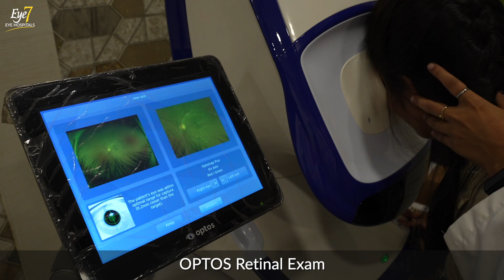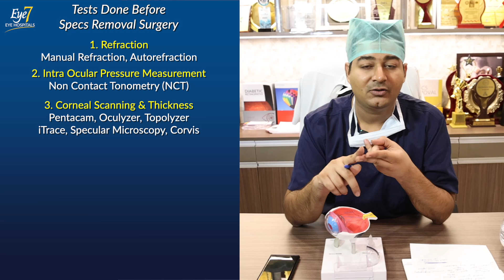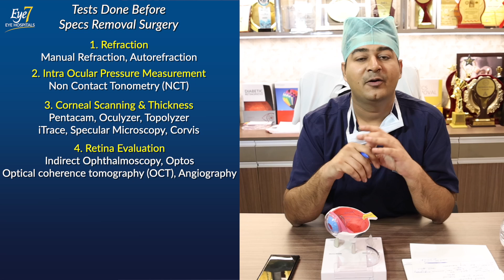Eye Tests Required for Specs Removal Surgery | चश्मा हटाने की सर्जरी के लिए जरुरी आँखों की जांचे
अगर आप चश्मा उतारवाने की सर्जरी के बारे में सोच रहे हैं तो सबसे पहले आपकी आखों की जांच होती हैं , जिससे यह पता चलता है कि आपकी आँखों में सर्जरी हो सकती है या नही और आपकी आखों के लिए कौन सी तकनीक सबसे बेहतर रहेगी ।

इस विडियो मे डॉ राहिल चौधरी, चश्मा हटाने की सर्जरी से पहले होने वाली जरूरी जाँचो के बारे मे चर्चा की है।

If you would like to get rid of your glasses and considering a Specs Removal Surgery Procedure, then the very first step is to get some pre-operative screening eye tests done to assess your eligibility for the procedure.
In this video, Dr. Rahil Chaudhary explains what type of eye tests are required to assess your eligibility for a Specs Removal Procedure.

List of all the eye tests discussed in the video
वीडियो में चर्चा किए गए सभी नेत्र जांचो की सूची

1️⃣ Refraction Test (चश्मे के नंबर की जांच)
• Manual (चार्ट को पढ़ाकर चश्मे के नंबर की जांच)
• Auto-Refraction Test (मशीन द्वारा चश्मे के नंबर की जांच)

2️⃣ Eye Pressure Test (आँख के प्रैशर की जांच)
• NCT Test: Eye Pressure Test (मशीन द्वारा आँख के प्रैशर की जांच)

3️⃣ Corneal Scanning & Thickness (काली पुतली की जांच)
• Pentacam Test (Corneal Map) - काली पुतली की मोटाई की जांच
• Topolyzer & Oulyzer Test (Specifically for Contoura Vision surgery) - काली पुतली के स्कैन
• Specular Microscopy to visualize and analyze the corneal endothelium (आँख की काली पुतली की सभी परतों की जांच)
• iTrace – Aberrometer - कॉर्नियल अनियमितता की विस्तृत रिपोर्ट

4️⃣ Dry Eye Tests (सूखेपन की जांच)
• Manual: Schirmer's test (स्ट्रिप द्वारा आंखो की सूखेपन की जांच)
• Automated: TBUT Test (मशीन द्वारा आंखो के सूखेपन की जांच)
• LipiView: (मशीन द्वारा आंखो के सूखेपन की जांच)

5️⃣ Retina Evaluation (आँख के पर्दे की जांच)
• Indirect Ophthalmoscopy – लेंस द्वारा आँख के पर्दे की जांच
• Optos - मशीन द्वारा पर्दे की जांच

6️⃣ Slit Lamp Examination - स्लिट लैंप द्वारा आंखो की पूरी जांच

7️⃣ More Tests done for ICL & RLE Surgery (ICL और RLE सर्जरी के लिए बाकी टेस्ट)
• Lenstar, IOLMaster, Verion, A-scan, B-scan, Ultrasound Biometry

✅ PROCESS OF LASER EYE SURGERY

Laser Vision Correction is generally a 3 days (visits) procedure.

1️⃣ Day – Pre-op screening tests (2-3 hours) in which we do 6-7 different tests to assess your suitability for the surgery.

2️⃣ Day – Surgery (20 minutes in surgery, approx. 2 hours overall, in clearing discharge formalities and paperwork)

3️⃣ Day – Follow-up Check-Up (Approx. 1 hour)